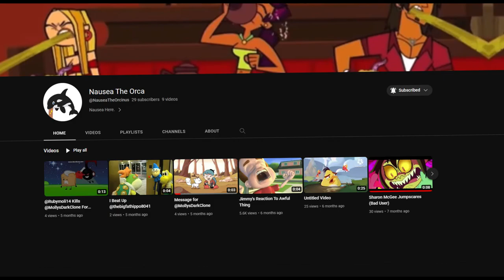who thought this was a good idea for a pfp/banner BRUH 💀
@NauseaTheOrcinus. if you're watching this... CHANGE IT

audio is not mine, credit to @Slv_soundss